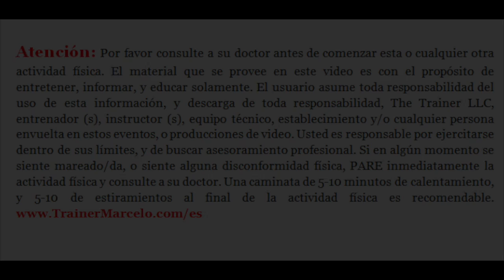S.A.TV #178: Cuantas Comidas Deberíamos Comer Al Dia?/How Many Meals Per Day?/Trainer Marcelo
Trainer Marcelo, Marcelo Vazquez, Perder Peso, Bajar de Peso, ejercicios, educacion nutricional, nutrición, dieta, vida saludable, salud activa, comidas, meriendas,